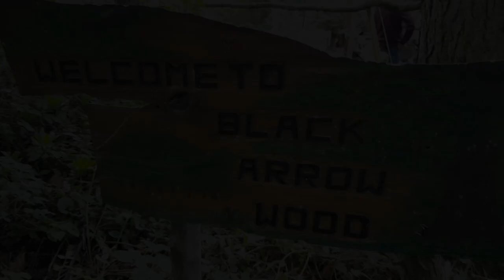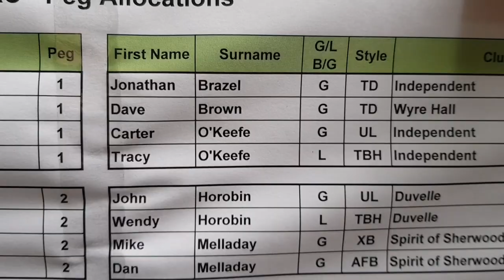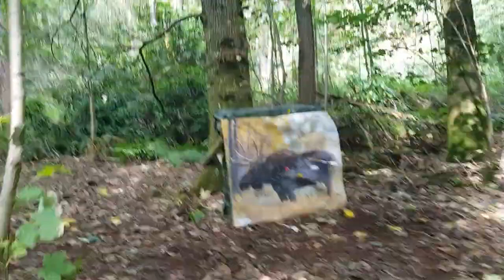2 for 10, oh sh*t and boobies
By far the worse shooting I have ever done in my life haha and a bad day for those in my group haha!! but none the less we , as always , had a great day day and that's what its all about!
hope you enjoy it folks, next video will be underway when I return from holidays! currently in Scotland and have edited this video for you.